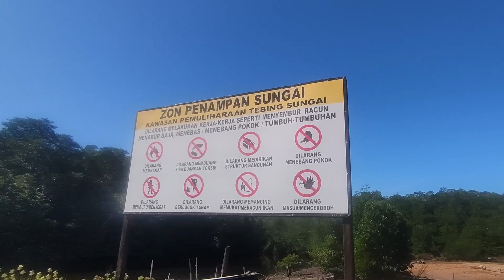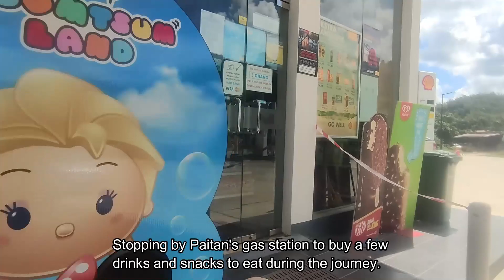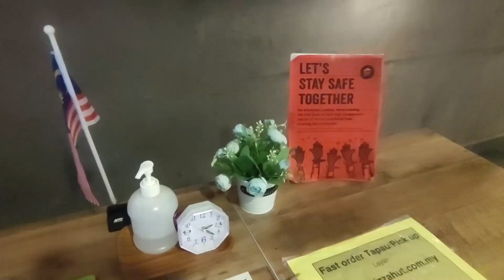From Jambongan to Sandakan + Unboxing Microsoft Surface Go 3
From the island of Jambongan to the nature city of Sandakan, here is a short vlog showing you my journey.